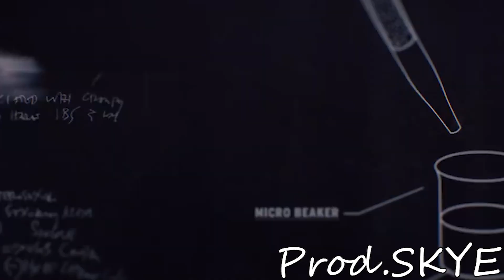EARL SWEATSHIRT x MACH HOMMY TYPE BEAT 2023 - BLOOD MONEY (Prod.SKYE)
EARL SWEATSHIRT x MACH HOMMY TYPE BEAT
(Standard Lease 45$)(Full Exclusive Rights 120$)